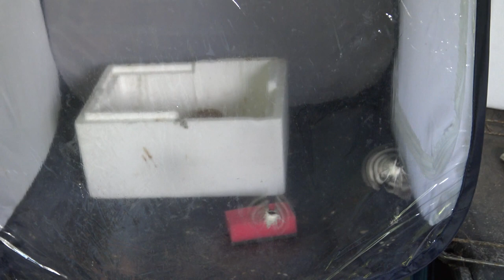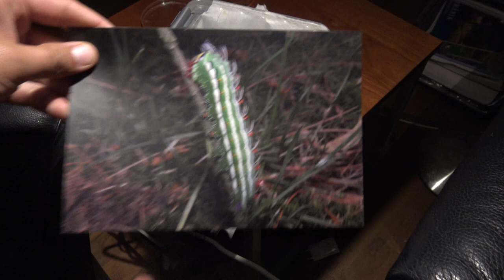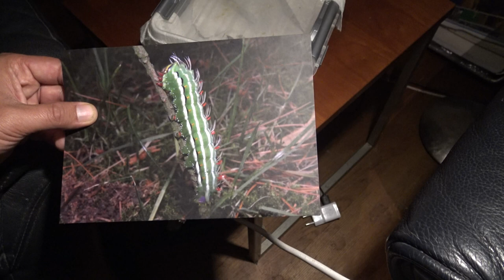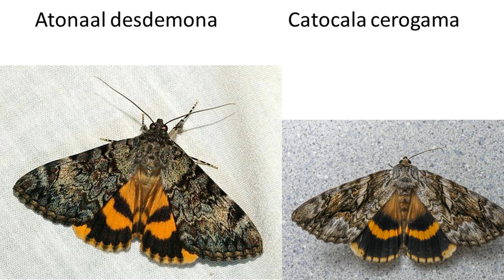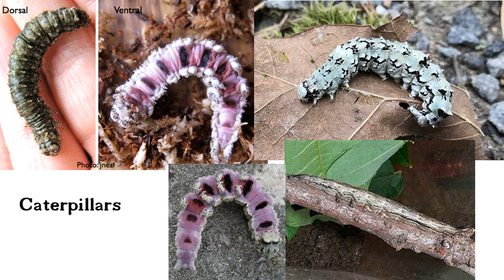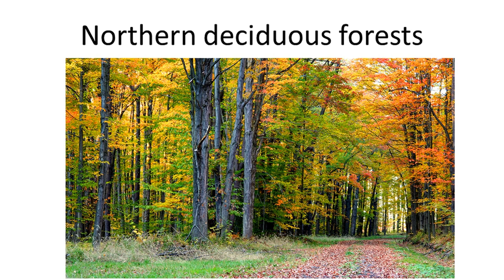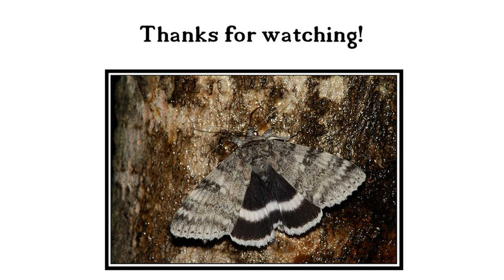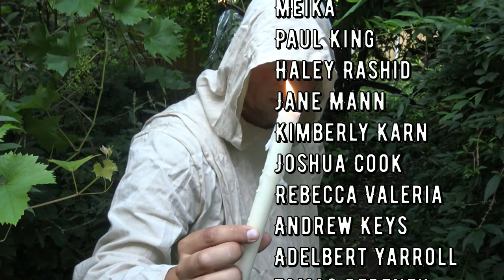The Relict / White Underwing / The Foresaken - Catocala relicta in MothCycles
White Underwing Moth / Catocala relicta

0:00 Introduction
5:50 Rearing Caterpillars
30:31 Catocala pupae
31:26 Catocala moths
1:09:23 Discussion
1:20:41 Outro
1:37:52 Bonus Footage